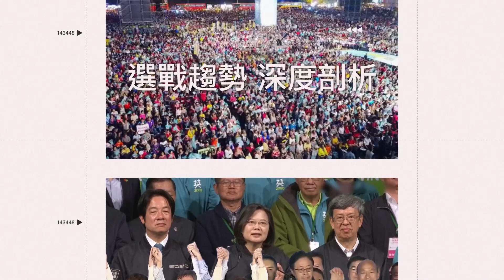有肉可吃了！馬防部：C-130運輸機運送5.2公噸肉品上午已送抵馬祖│@politics_setn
友邦連結區
◎ 訂閱【三立新聞網】最新影片搶先看